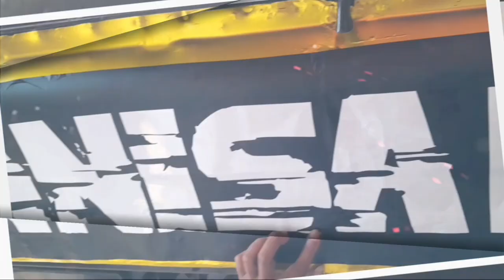sticker ori manual mini bus makin kece😱